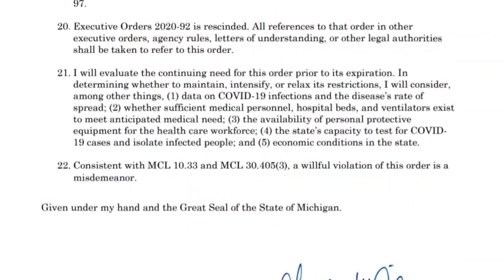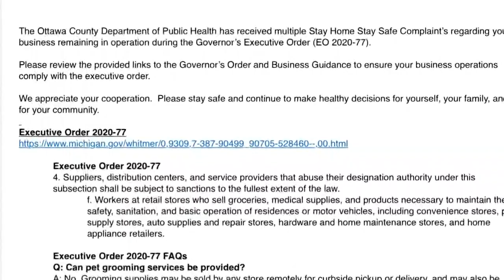Pet groomers looking for answers amidst pandemic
Thursday, Governor Gretchen Whitmer lifted an executive order, and now allows veterinary offices to resume procedures.  However, Linda Martin said it isn't clear if that order includes standalone dog grooming businesses.

Martin is the co-owner of Tulip City Barking Lot in Holland. She said she wants to know if she can resume grooming animals.  "I do not know why she didn’t specify whether independent owners are supposed to open or not," said Martin.

13 ON YOUR SIDE has reached out to the governor's office for clarity.